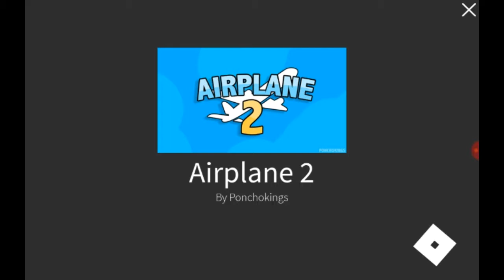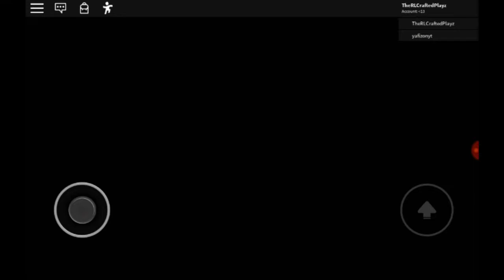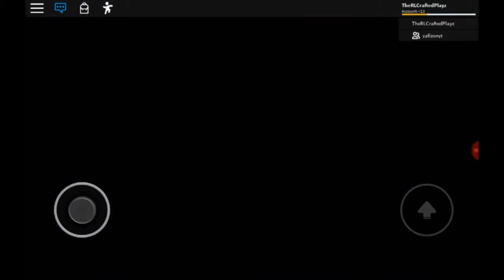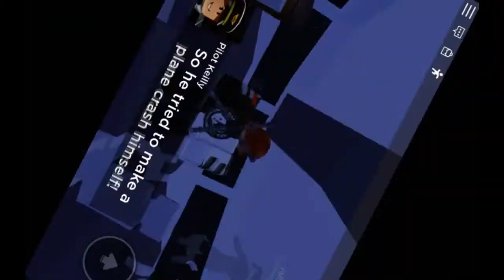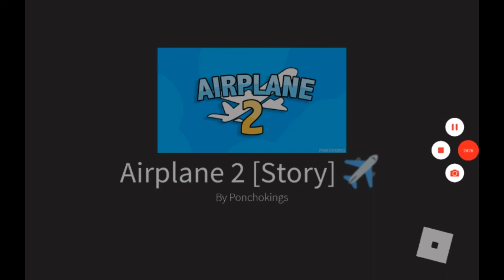Playing (roblox airplane)